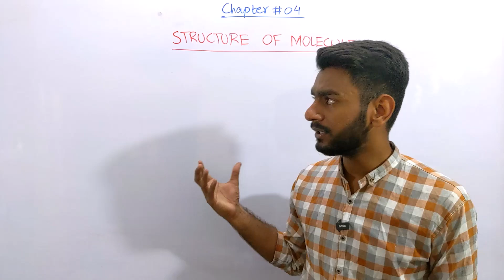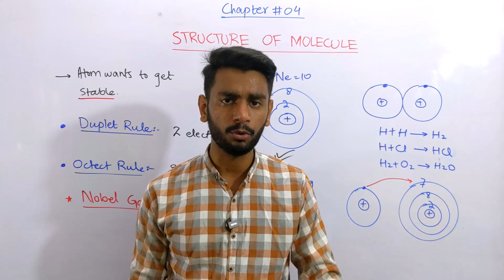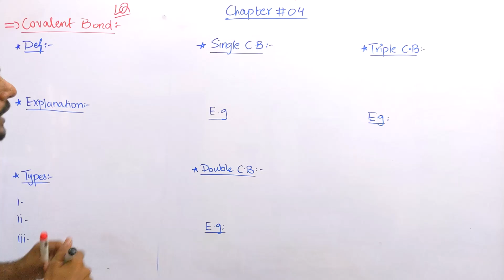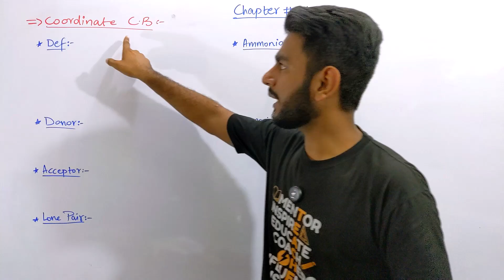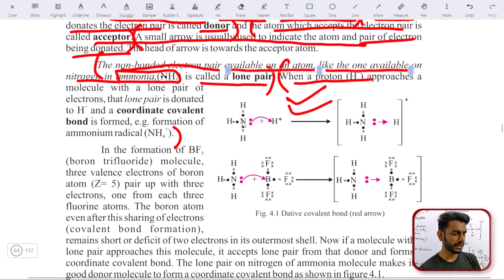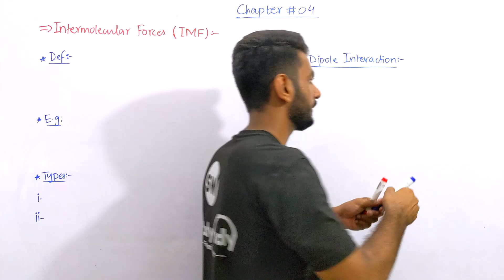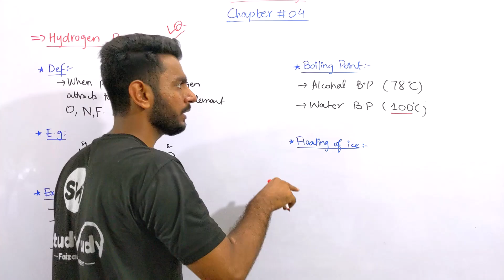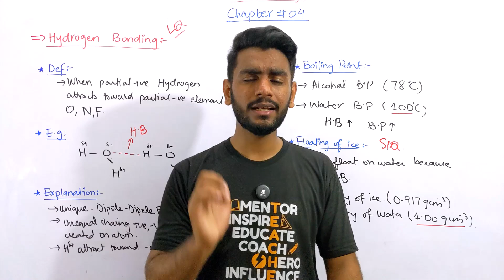9th Chemistry Chapter # 04 | Structure of Molecules | One Shot | Faizan Tanveer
9th Chemistry Chapter # 04 | Structure of Molecules | One Shot | Faizan Tanveer

⚡➖➖➖ Social Handles ➖➖⚡

⚡➖➖➖ Topic Timestamps ➖➖⚡